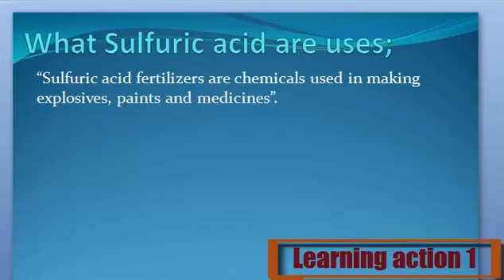What Sulfuric Acid are uses. Urdu/English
Sulfuric Acid are uses Keya ha janny Urdu or English me

1. What are Sulfuric Acid
2. Definition of Sulfuric Acid
3. What is the Sulfuric Acid
4. Meaning of Sulfuric Acid
5. Stands for Sulfuric Acid
6. Who is the Sulfuric Acid
8. What is meant by Sulfuric Acid
9. Sulfuric Acid
10. Learning Action 1
19. Sulfuric Acid  Urdu or English
11.  Sulfuric Acid Urdu or English me
12.  Sulfuric Acid Urdu me
13.  Sulfuric Acid English me
14.  Sulfuric Acid in Urdu
15. Sulfuric Acid in English
16.Sulfuric Acid   Keya ha
17. Sulfuric Acid  Kisay khaty hy
18. Sulfuric Acid  Isy keya khaty hy
20. Sulfuric Acid  Urdu and English